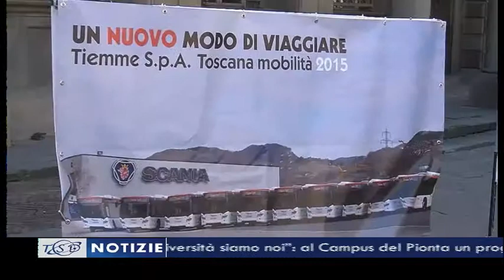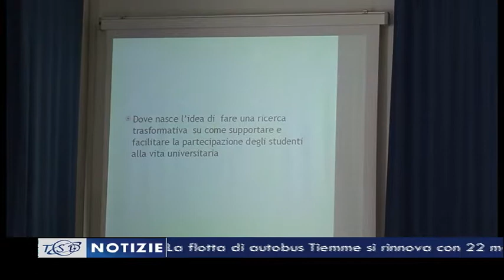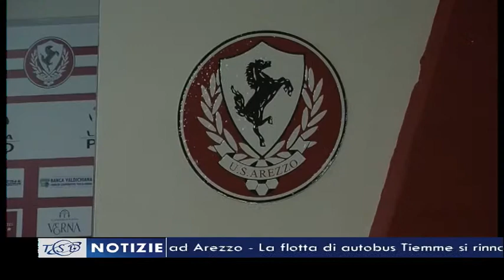TSD Notizie del 10.03.2015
- “Le politiche nazionali utilizzate come pretesto per decretare la fine del Sistema Sanitario Regionale”. Presentato ad Arezzo il comitato per la sanità pubblica
- Riforma delle Asl, Matteo Bracciali: “Dobbiamo lavorare sulla prevenzione insieme alla Regione , riducendo le spese”
- La flotta di autobus Tiemme si rinnova con 22 mezzi urbani e 1 extraurbano
- “L’università siamo noi”: al Campus del Pionta un progetto per stimolare la partecipazione degli studenti alle attività dell’Ateneo
- Anche Arezzo ricorda l’anniversario della rivolta del popolo tibetano contro l’invasione cinese
- L’Arezzo a Lumezzane per “la partita della vita”. Mentre la salvezza si avvicina, Capuano sogna la Tim Cup